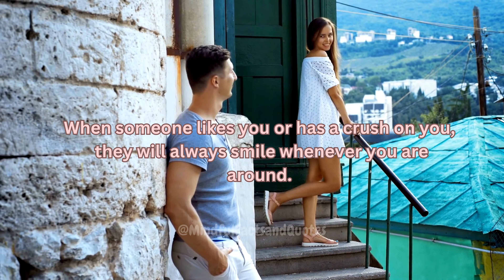LOVE FACTS | "The Journey to Love: Inspiring LoveFacts" | Mindfulfacts and quotes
Welcome to MindfulFacts & Quotes. Explore a captivating world of love and relationships with our engaging content on love facts, sex facts, and inspiring love quotes. Discover fascinating insights into the mysteries of love, uncover intriguing statistics, and gain valuable knowledge about human relationships. From surprising facts to thought-provoking discussions, we provide a unique blend of information and inspiration to help you navigate the complexities of love, enhance your understanding of human intimacy, and find inspiration in heartfelt quotes.